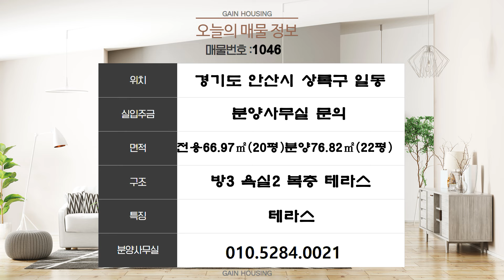안산신축빌라 눈이 내린 테라스는 더욱 아름다웠습니다!! 주방이 정말 말도 안되게 예쁜집!!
현장위치 : 경기도 안산시 상록구 일동
실입주금 : 분양사무실 문의

*특장점 : 잔여세대 분양 (방3 욕실2 복층 테라스 )